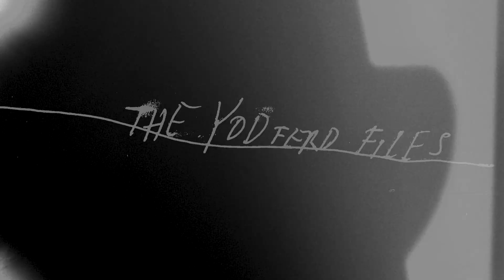YODferd Files | Brent Atchley | Ep 02 | Ye Olde Destruction by Thomas Campbell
Here's the Brent Atchley Yodferd file. The Yodferd files are a series of outtakes and shorts from the filming of my Ye Olde Destruction film (which you can see here). There will be seven or eight more of these Yodferd files once a week here on TWS. Anyway, Brent is one of my favorite skaters of all time, maybe best style almost ever. Was really stoked to get to know Brent through our mutual friend Chris Reed. I think we shot all this stuff in one day around Portland. This footage just didn't work into the movement of the movie because the movie ended up being session based. Thanks Brent for being the best and a really cool, unique human. Original song composed by @noagela,  script by @sergejvutuc